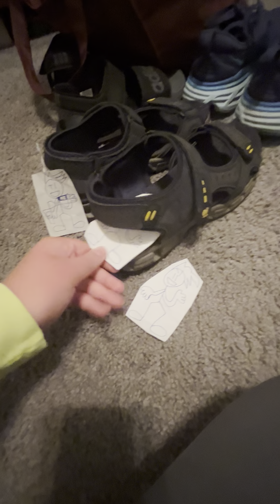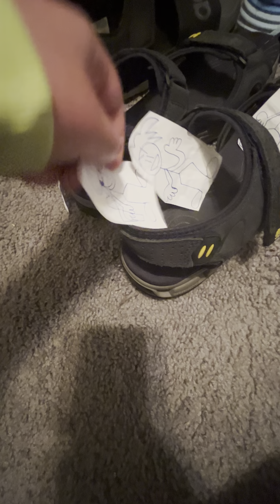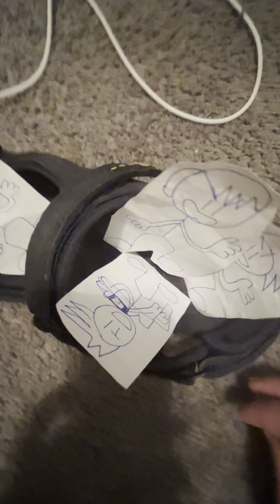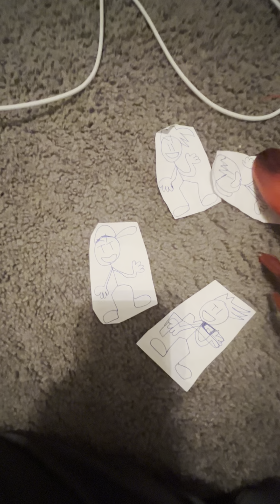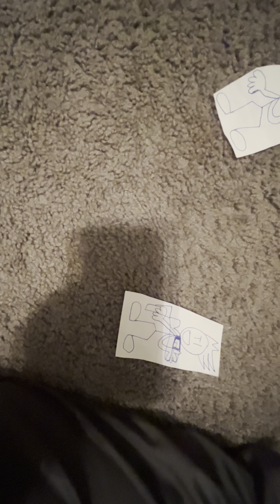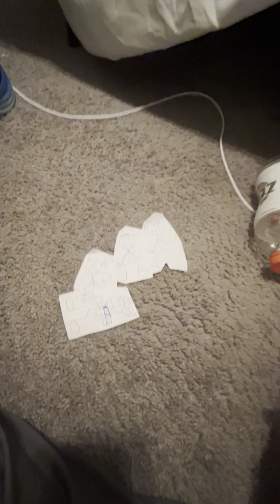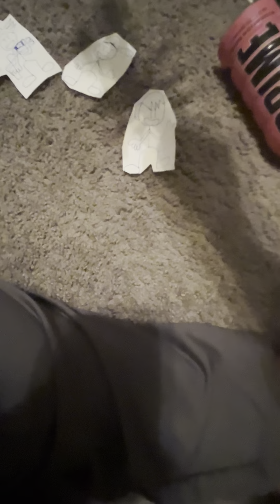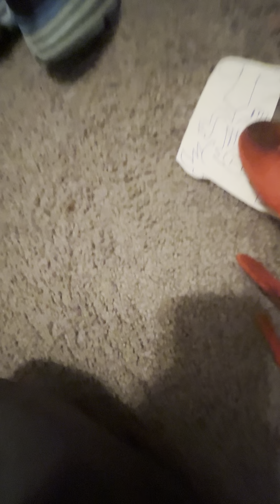Tux and Rapper episode 5 The lobster bnb